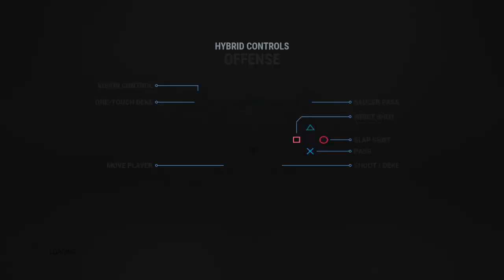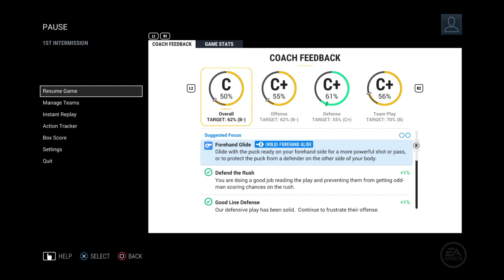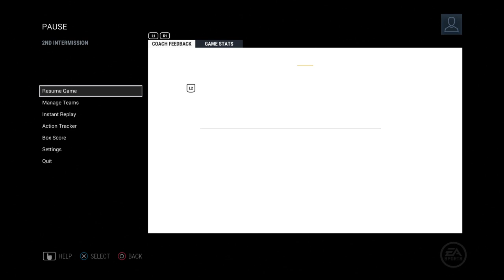Кубок Мира 2016. Европа-США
Кубок Мира 2016. Сб. Европы, путь к славе, 1-й матч группы. Европа-США.